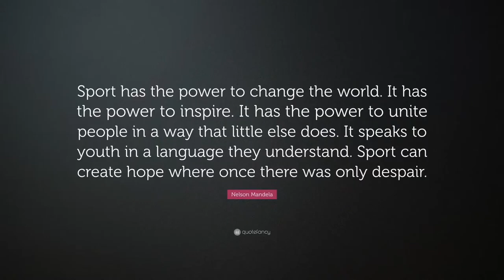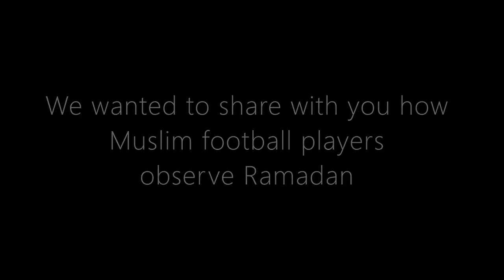An Evening With Peterborough United Football Players | How do they fast during Ramadan?